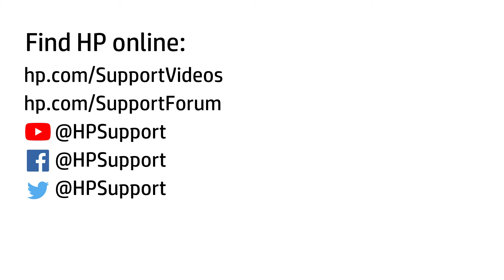Replace the Secondary Transfer Roller | HP LaserJet M65x, E650xx, E651xx, MFP M68x, E675xx, E676xx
No audio. Learn how to remove and replace the secondary transfer roller for HP Color LaserJet M65x, E650xx, E651xx and MFP M68x, E675xx, E676xx Series.